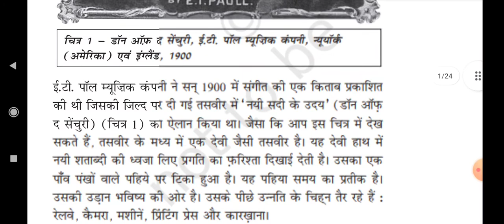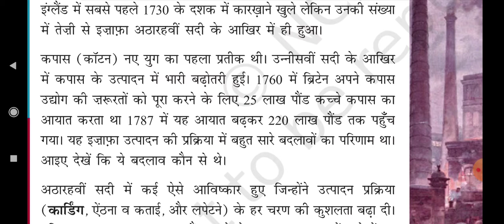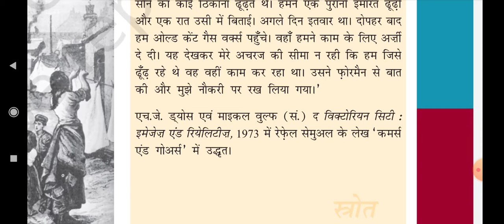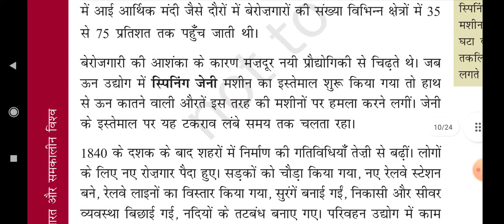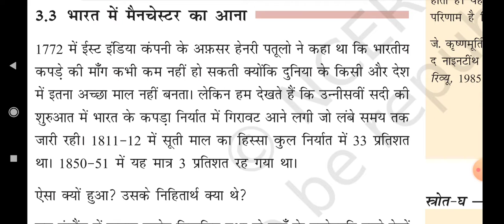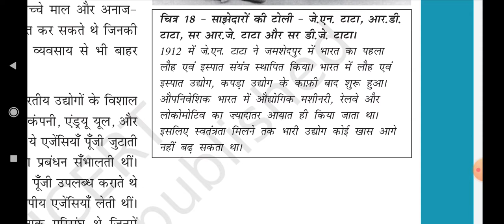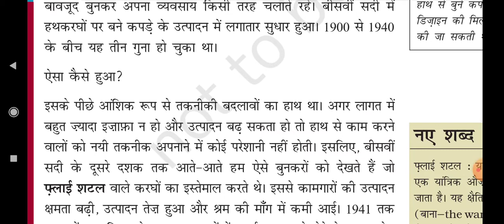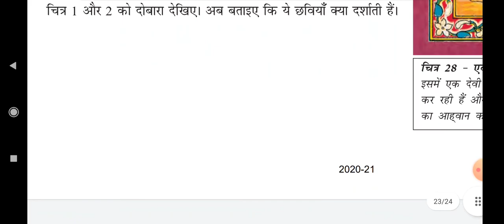L4:The age of industrialisation औद्योगीकरण का युग history class 10 chapter 4